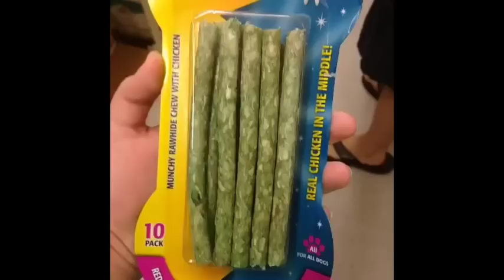dream daddy vines #1 (READ DESC)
0:34 G-NOTE WARNING FOR YOU EMO KIDDOS

I posted this on tumblr and it got rlly popular so here it is for YT